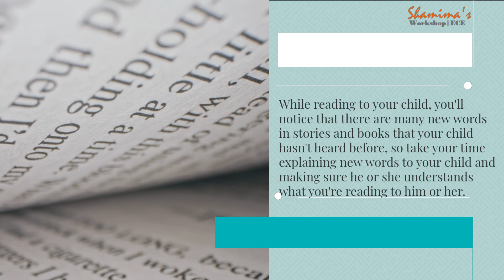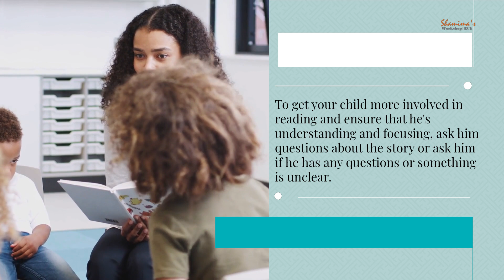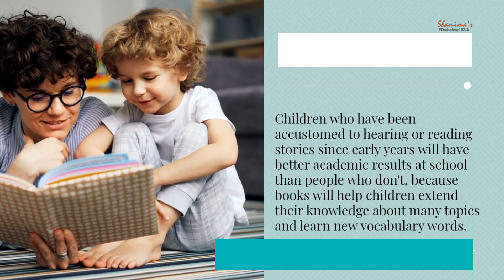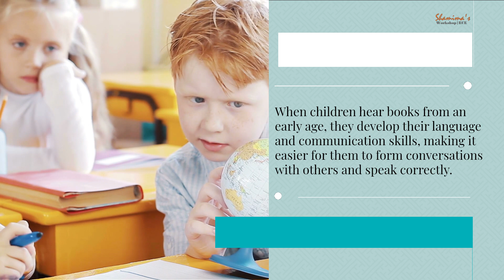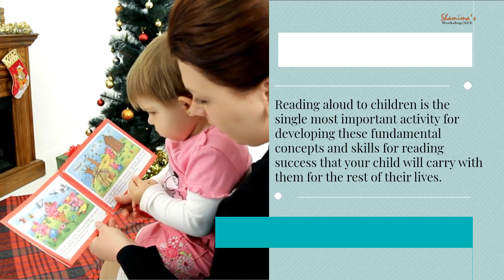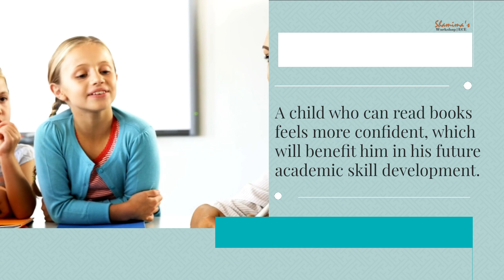Benefits of reading books to children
Books and stories promote learning and development in children by providing them with the building blocks of language. Books and stories can promote the learning and development of children. Here I will highlight some important aspects of how books and stories link to the learning and development of children in the early years.